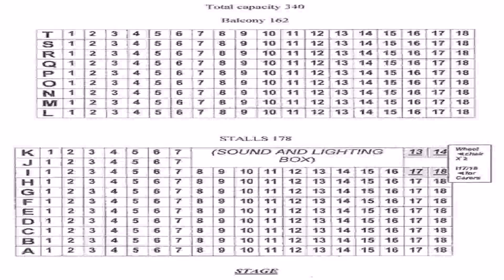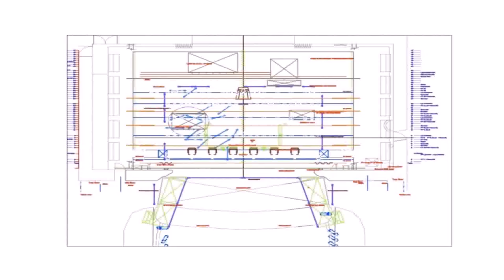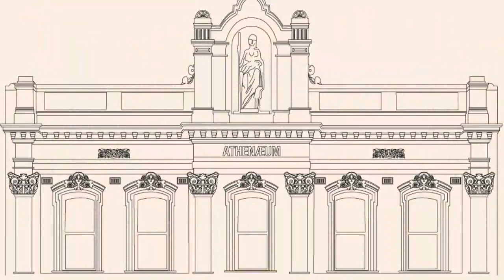Athenaeum Theatre Floor Plan (see description)